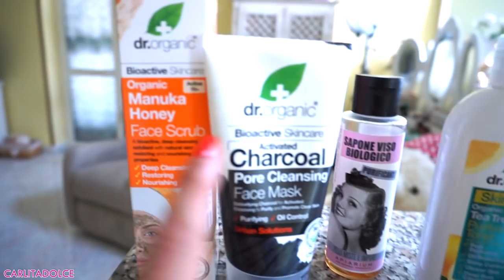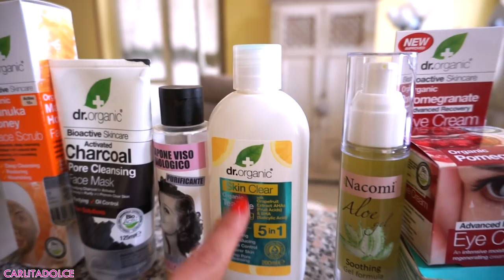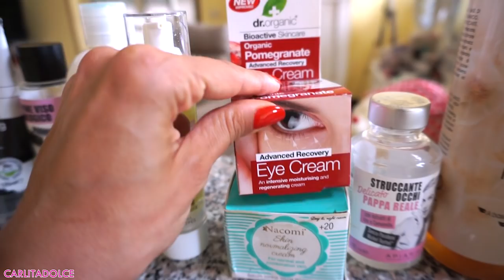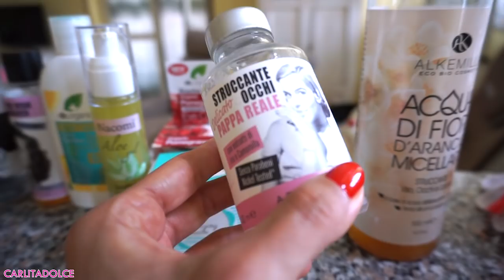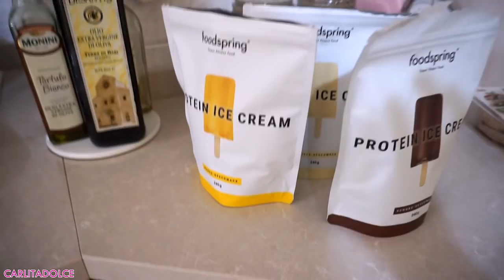COMPRIAMO UNA VILLA CON PISCINA !!!!...DUE SOGNI CHE SI AVVERANO!!!! 😍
Ciao ragazze!
POLLICE IN SU AL VIDEO se vi è piaciuto questo video così ve ne faccio un altro prestissimo! Mettete like al Video e scrivetemelo nei commenti 👍👍 😜 Grazie per il vostro supporto.

Per ogni ordine superiore ai 99 euro omaggio felpa o maglia firmata Carlita nel pacco, più campioncini sempre per tutti. Scrivete nelle note (omaggio maglia o felpa carlita)